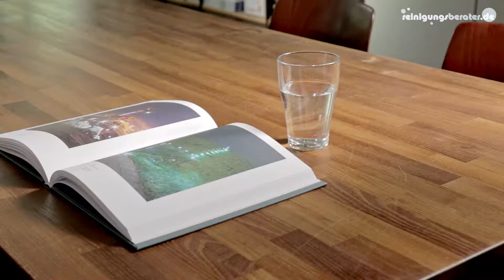Poliboy Möbel Intensiv Pflege bei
Pflegt die Möbeloberflächen mit Sesam- & Avocadoöl

Die hochkonzentrierte Emulsion der POLIBOY Möbel Intensiv Pflege basiert auf einer komplexen Zusammensetzung von wertvollen Ölen, mild reinigenden Lösemitteln sowie Tensiden und Emulgatoren. Dadurch ist eine umfassende Reinigung und Pflege aller Möbeloberflächen gewährleistet. Fettlösliche Flecke werden entfernt ohne die Möbeloberfläche anzugreifen. Die Möbel Intensiv Pflege sie enthält nur geprüfte unbedenkliche Wirkstoffe. Alle Tenside und Emulgatoren sind vollständig abbaubar und auf Basis nachwachsender Rohstoffe aufgebaut. Durch die hohe Wirkstoffkonzentration ist POLIBOY Möbel Intensiv Pflege zusätzlich sehr sparsam. POLIBOY Möbel Intensiv Pflege ist in unterschiedlichen Abfüllmengen erhältlich.